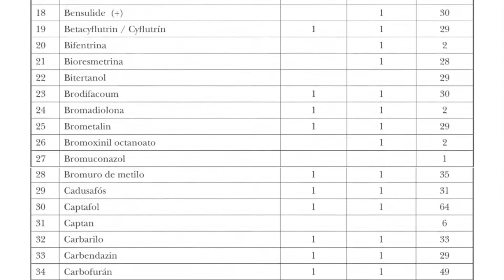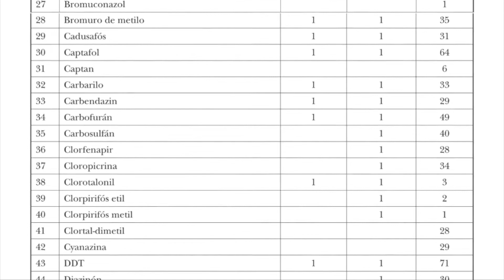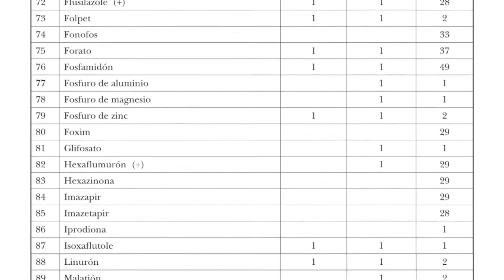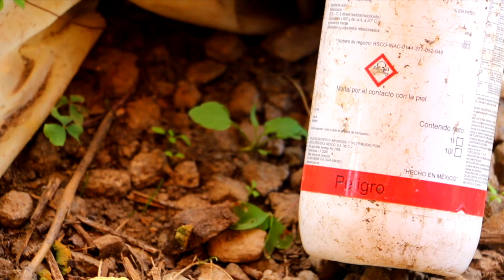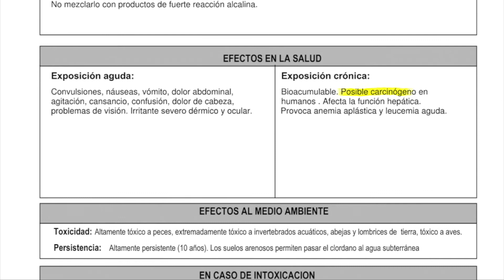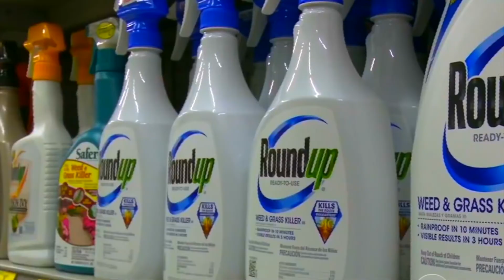Plaguicidas: Asesinos Silenciosos pt. 2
Se sabe que en México se utilizan más de 180 plaguicidas altamente tóxicos, en donde la mayoría son prohidos en diversos países, sin embargo en México son usados con total libertad, dejando efectos adversos en el medio ambiente y en la salud de las personas.

En este segmento de Tercer Milenio Por la Vida presentamos el uso de los plaguicidas en México, cuántos y cuáles son los que se usan, y los efectos que se han ido registrando en la población.